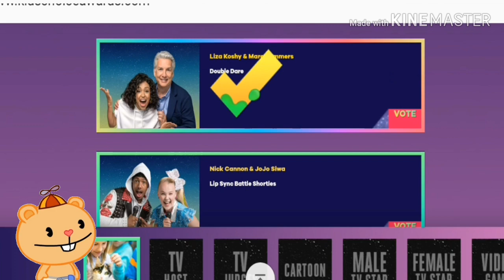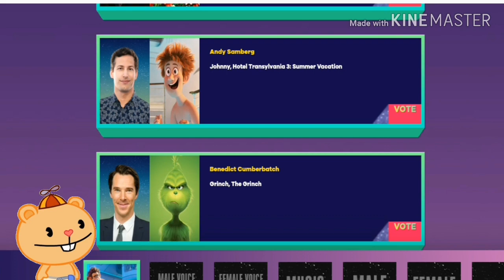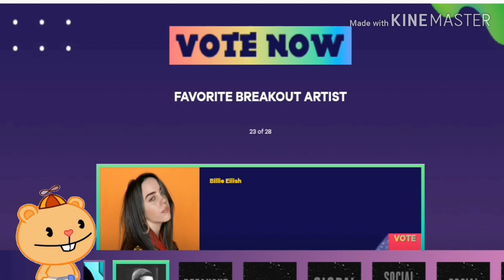Cub Tries Kid's Chance award From Nickelodeon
He will Wait for This Live stream